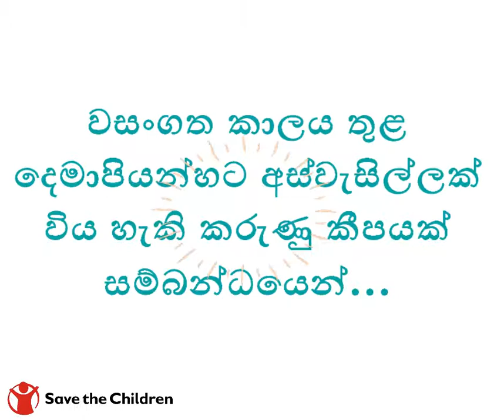මාපිය ඔවදන් episode 1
Covid-19 වසංගත කාලය තුළ දෙමාපියන්හට අස්වැසිල්ලක් විය හැකි කරුණු කීපයක් සම්බන්ධයෙන් අපි සායිනික මනෝවිද්‍යාඥ මාහාචාර පියන්ජලී ද සොය්සා ගෙන් විමසුවෙමු...